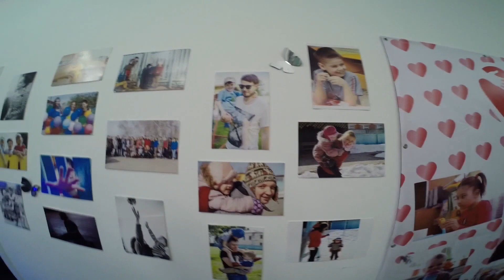VLOG : Техно Или Попса ?